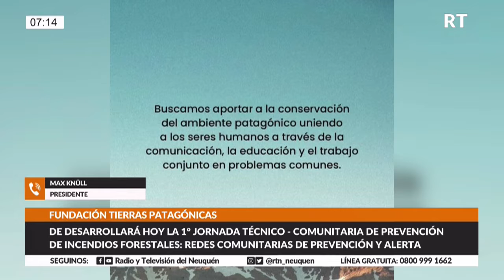1° Jornada Técnico - Comunitaria de Prevención de Incendios Forestales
NOTA TELEFÓNICA A MAX KNÜLL, PRESIDENTE  FUNDACIÓN TIERRAS PATAGÓNICAS

TEMA: La 1° Jornada Técnico - Comunitaria de Prevención de Incendios Forestales: redes comunitarias de prevención y alerta se desarrollará el jueves 22 de septiembre en las instalaciones del centro comunitario de COTESMA, en San Martín de los Andes, y el viernes 23 de septiembre en la sede de la Sociedad Rural de Neuquén, organizada de manera conjunta por la Municipalidad de San Martín de los Andes y la Fundación Conservación de Tierras Patagónicas (en SMA) y por la Fundación y la Sociedad Rural de Neuquén. El objetivo de la Jornada es compartir entre expertos y con organizaciones de la sociedad civil experiencias de prevención y combate de incendios forestales y de interfase para fortalecer las acciones de prevención, prepararnos antes del comienzo de la temporada de incendios y fomentar el trabajo en redes que favorecen la construcción de cambios sociales de largo de plazo. Las presentaciones y talleres estarán a cargo de destacados especialistas de la Argentina y Chile, quienes compartirán los conocimientos, experiencias y desafíos a futuro para enfrentar esta problemática que nos compete a la sociedad toda. Contaremos con presentaciones de CONAF, el Servicio Nacional de Manejo del Fuego, Sistema Provincial de Lucha contra Incendios de Neuquén y de Río Negro, Parques Nacionales, los cuerpos de Bomberos de San Martín de los Andes, Junín de los Andes y Meliquina, autoridades de gobierno provinciales y municipales, administradores de estancias y organizaciones de la sociedad civil, como el Rotary Club y la Junta Vecinal Radales, y dirigentes de comunidades mapuche